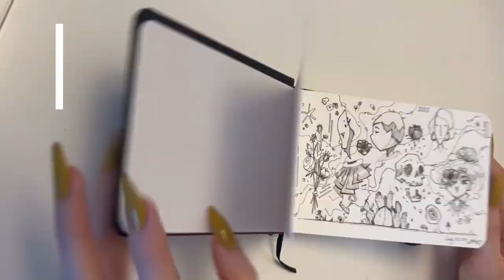Draw spooky doodles with me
Page nine of ink doodles
How many of the characters in this page can you name?